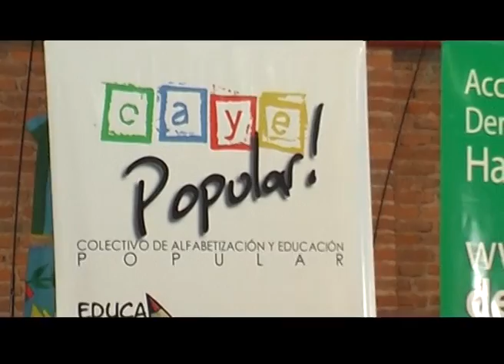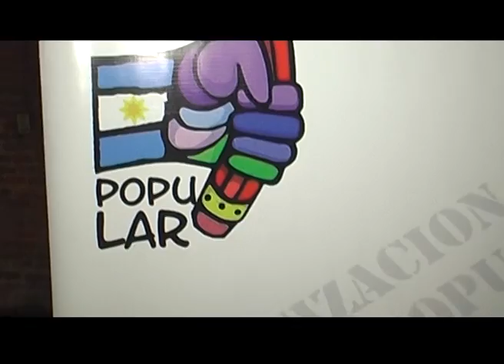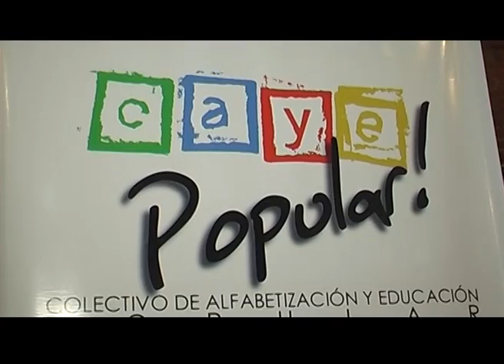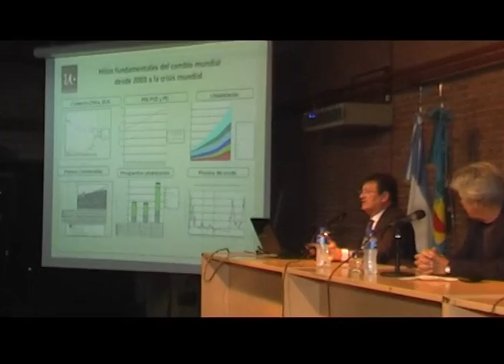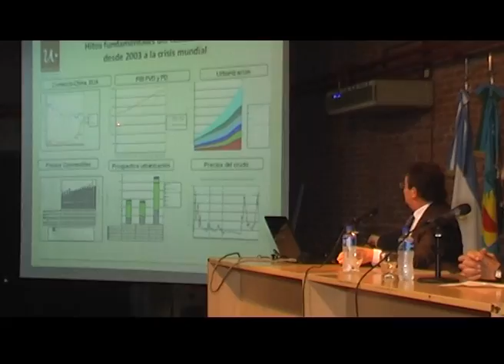Q.Noticias 2012 - Programa 9 (31-05-2012)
Q.Noticias 2012

x Seminario Rumbo a RIO +20

- Silvia Révora
- Mara Brawer

x Taller de formación de guías ciudadanos
  en la UNQ

- Daniel Carceglia
- Patricio Alarcón

x Los recursos energéticos y el papel de la
  Política Pública: Reflexiones sobre el caso YPF

- Carlos Escudé
- Roberto Kozulj
- Manuel Eiros

Realización

Conducción
Fátima Luciano

Producción Periodística
Cristian Caraballo

Cámara
Cristian Verón

Gustavo Giorgetti

Natalia García